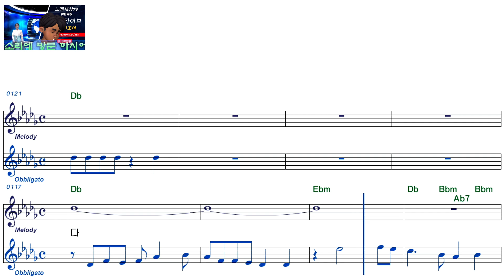꽃댕기ㅡ강경 황산골 새우 아씨ㅡ남자키ㅡELF919ㅡ38148